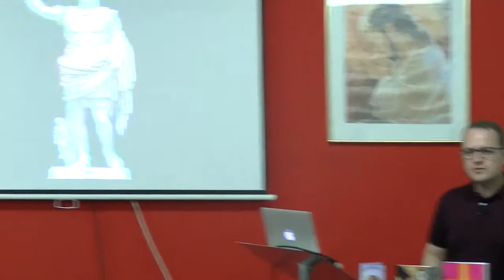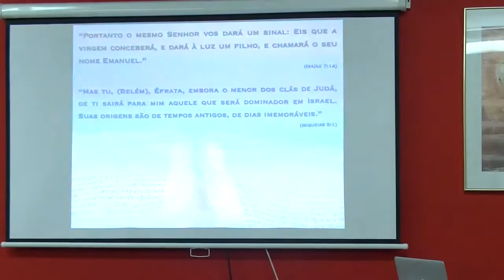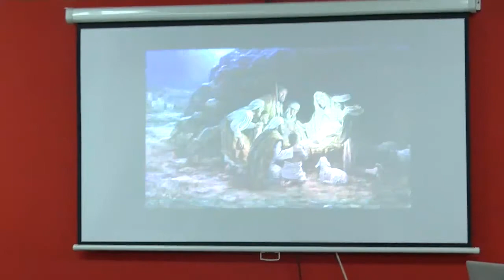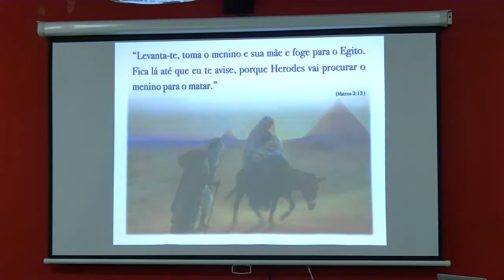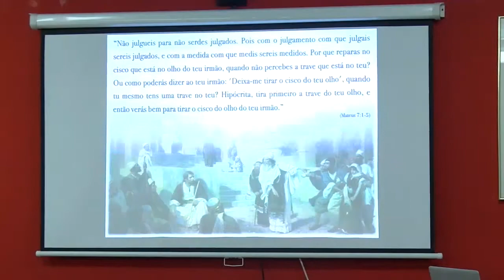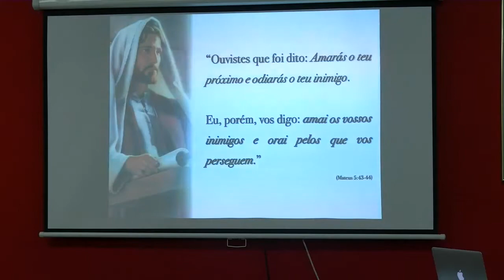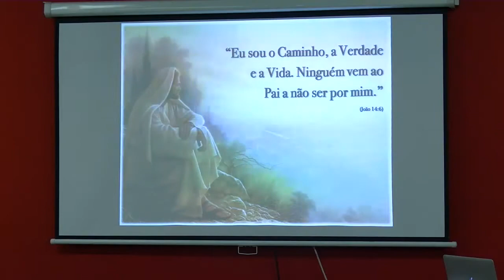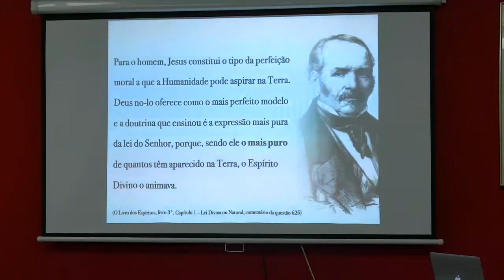JESUS EM NOSSAS VIDAS - PEDRO CAMILO SILVA